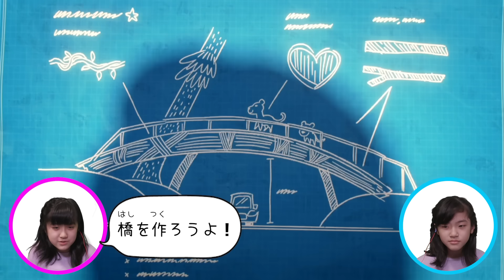かんあきとみよう！レゴフレンズシーズン３ 第１話「わたしの夢をさがしてミッション！」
大人気レゴフレンズアニメのシーズン３が始まりました！
今回もかんあきと一緒にアニメを楽しんでいただけたらうれしいです♪

・フレンズのわくわくサマーウォーターパーク